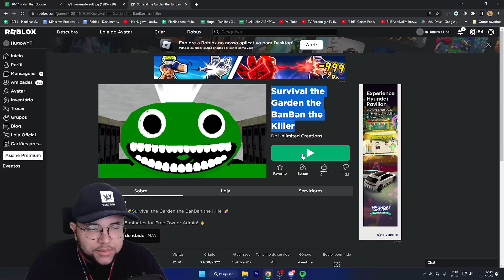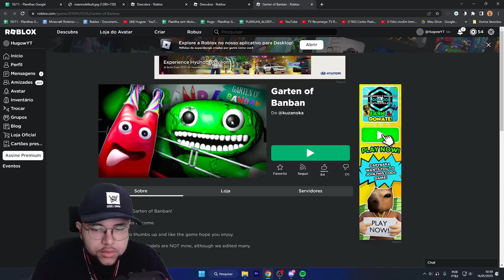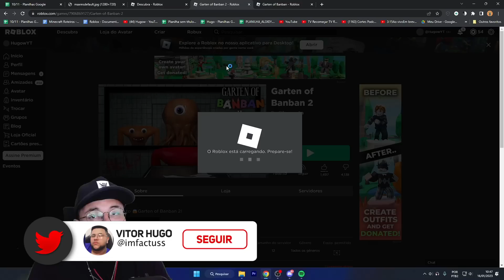TESTANDO COPIAS DE GARTEN OF BAN BAN NO ROBLOX